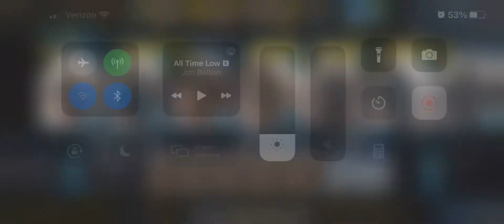WCRA specops 7200/level 60 map or level 60 outpost. CC7 strykers 1 run 880 oil.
Little mishap at the end can correct on your own runs.